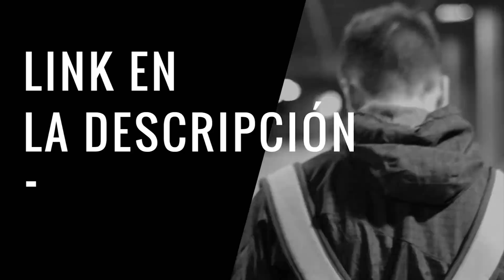DRIAK VS SANTI | OCTAVOS | BDM Madrid 2018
si algún día quieres llegar a competir con los mejores del mundo.

Grabación y edición:
@terracotta_army_prod (insta)
@_terracottaArmy (Twitter)